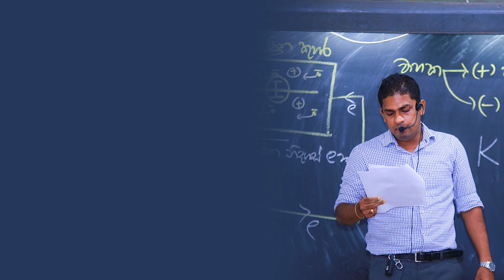Explore Science with Lakmal Ramasinghe